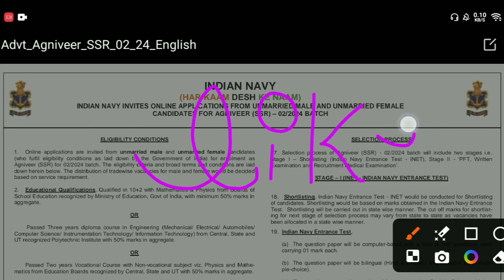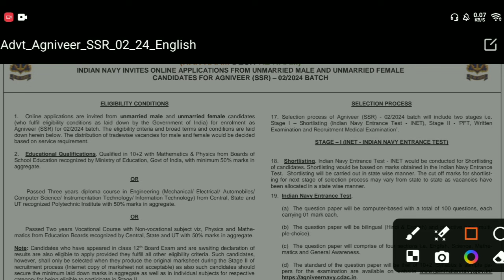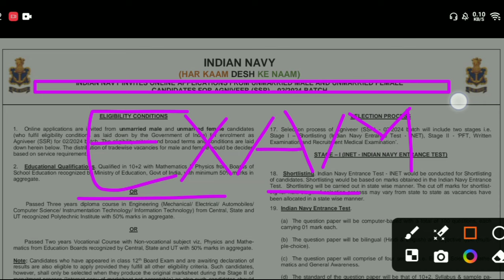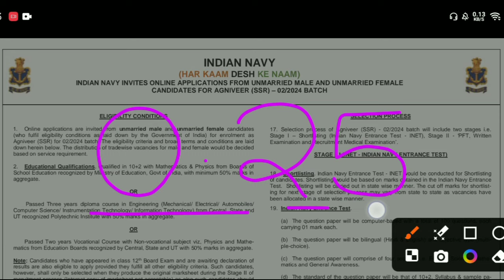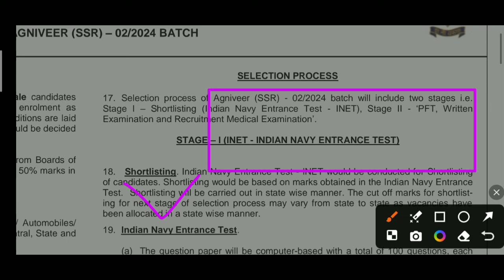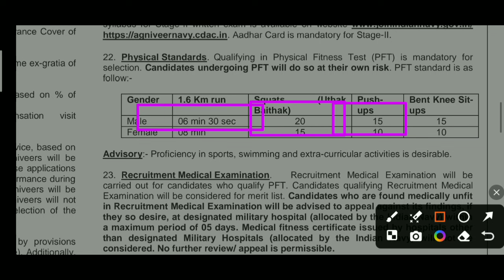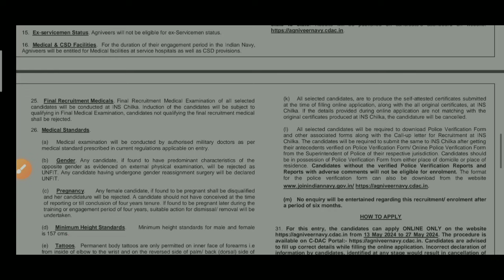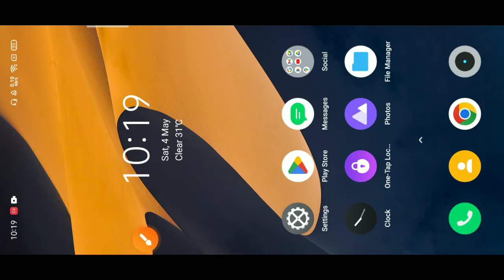Navy SSR MR Selection Process 2024 | Navy Agniveer MR SSR Exam Pattern 2024 | Gee Study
Navy SSR MR Exam Pattern 2024 | Navy MR SSR Selection Process 2024 | Indian Navy Agniveer New Vacancy 2/2024 Notification

हेलो दोस्तों आज हम इस वीडियो में बातें करने वाले है Navy Agniveer SSR MR 02/2024 Batch के बारे में, आपको बता दे कि Indian Navy में New Vacancy आ गई है तो आज हम इस वीडियो में आप को नई भर्ती के बारे में बताने वाले है इस बार SSR MR Exam Pattern और Selection Process क्या है ये सभी जानकारी आपको इस वीडियो में देने वाले है तो आप वीडियो पूरा जरूर देखें और शेयर करना ना भूले धन्यवाद जी, Join Indian Navy

Navy SSR Exam Pattern 2024 | Navy Agniveer Selection Process In Hindi | Navy SSR MR Agniveer Recruitment 2024 Online Form